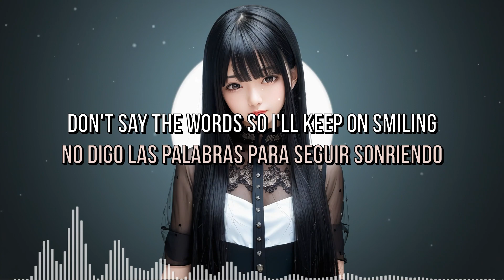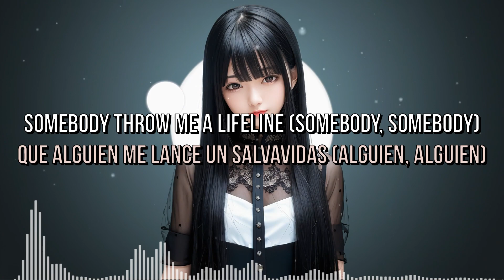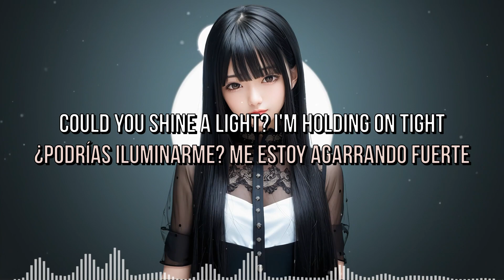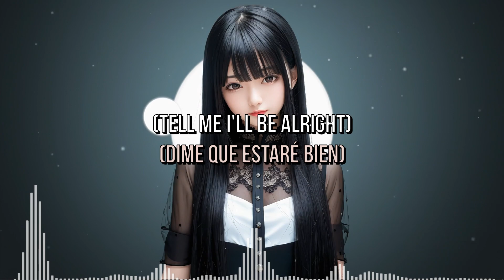ARMNHMR & Lena Leon - Lifeline | English Subtitles/Sub Español Lyrics/Letras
fadedremix alanwalkerstyle alanwalkerremix music similar to alan walker, musica parecida o similar a alan walker
cyberpunk2077 cyberpunkanime david and lucy
girlanime, spy x family anya forger